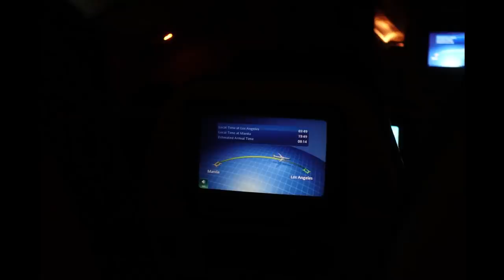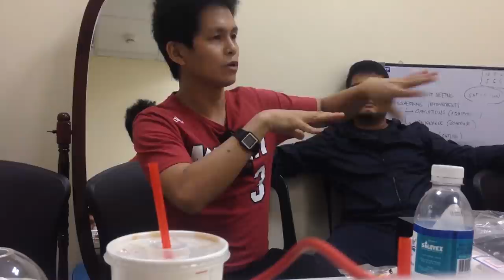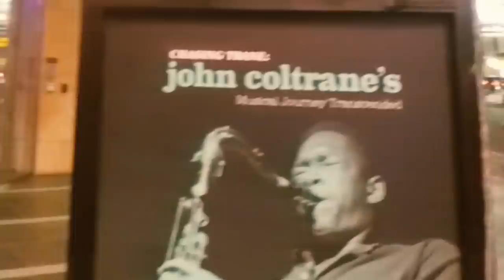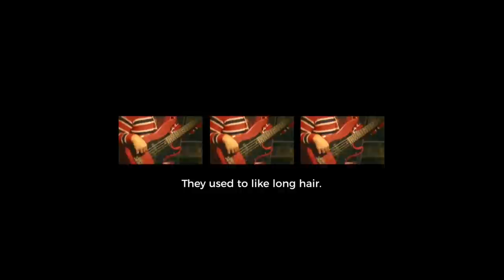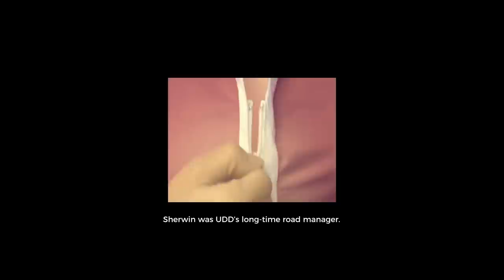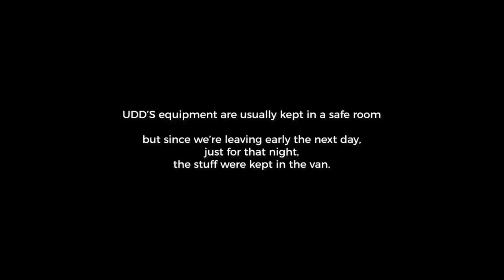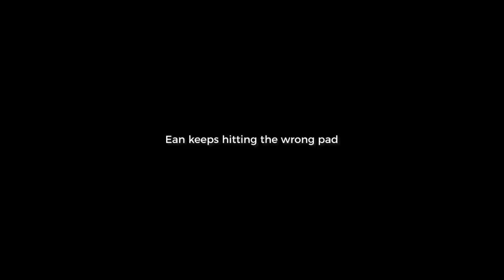Pacifica (Part 1) - Up Dharma Down's First American Tour Documentary 2018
UDD's First American Tour Documentary 2018
By Luis Azcona
With Footage from Ean Mayor and Sherwin De Guzman